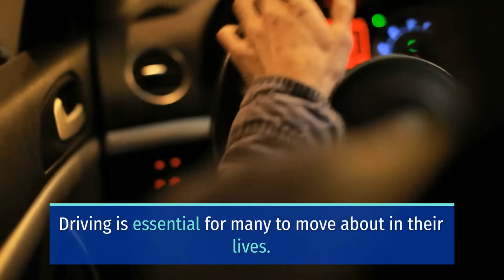NALLELY OREGEL INJURED IN HIT-AND-RUN CRASH ON 4TH AVENUE [LOS ANGELES, CA]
Los Angeles, CA (January 21, 2022) – On January 5, 46-year-old Nallely Oregel sustained injuries hit-and-run crash on 4th Avenue.

Officers said Oregal was walking her dog at the intersection with 29th Street when a silver mid-size SUV struck her.

Unfortunately, she sustained severe injuries from the accident.

Moreover, the authorities offer a $25,000 reward for information offered in this hit-and-run crash.

Please call the LAPD detectives Ryan Moreno or Mike Flanner at or submit an anonymous tip to lacrimestoppers.org if you have further details about this crash.

May this incident be a reminder for all motorists to drive responsibly. Drivers should also keep in mind that distracted driving and speeding will lead to dangerous road accidents.